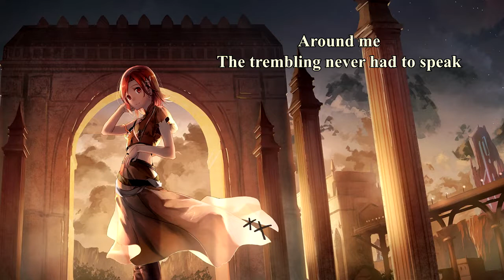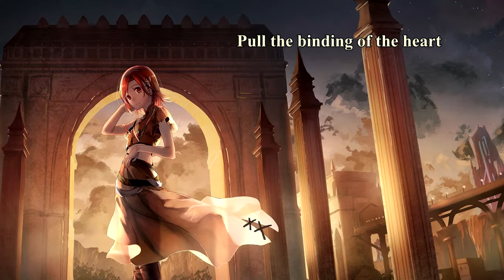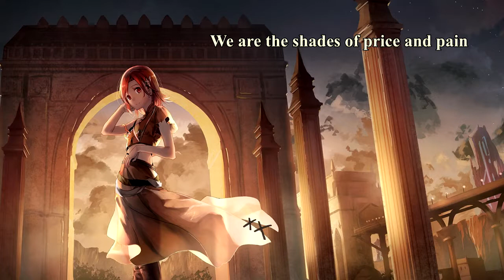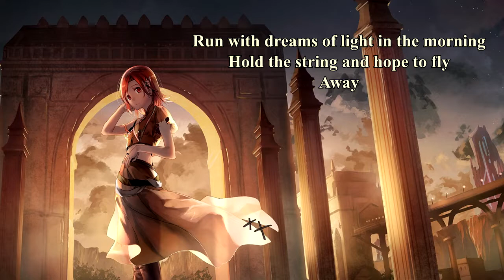Drawing North - Kites (with lyrics)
Lyrics:

Stone had only settled in
Around me, the trembling never had to speak

And it shows, notion burns before the peak
If busy streets had chance to cease
They'd hang their heavy heads with ease

Oh deceiving pirouette, speak no feeling, no regret
Does not see, a life free
Books and ties were here first for the worst

We are the shades of price and pain, led astray
We shadow the sun and crown the air for those who dare
Don't burn your fingers in the fire again

Take breathe from me, made of engines and machines
Allow these hollow bodies to proceed
like a train, grinding gears below a frame
Pull the binding of the heart
Like ropes of church bells in the dark

Patch the holes of the heart, the wounded kite
Run, with dreams of light in the morning
Hold the string and hope to fly away
Away